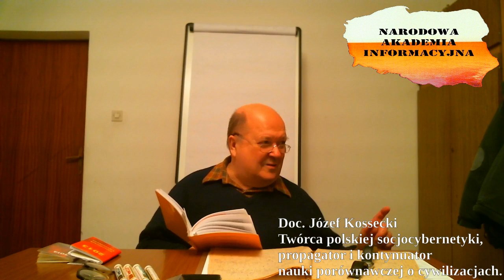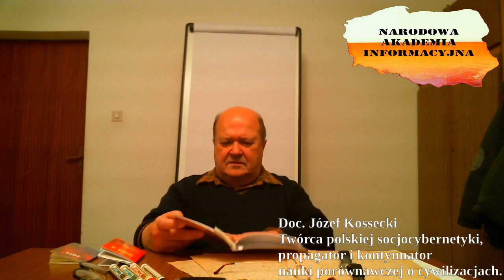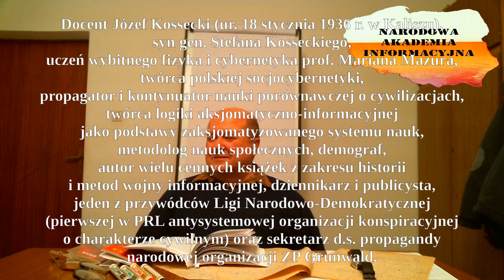Wykład NAI pt: Opanowanie Czasu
Wykład pt: Wyróżniki Cywilizacyjne
Opanowanie Czasu
NAI
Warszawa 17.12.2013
Cybernetyka Społeczna